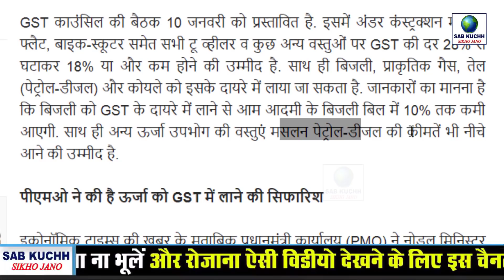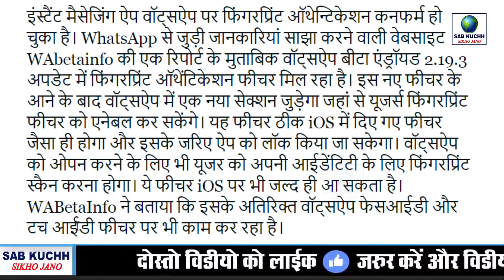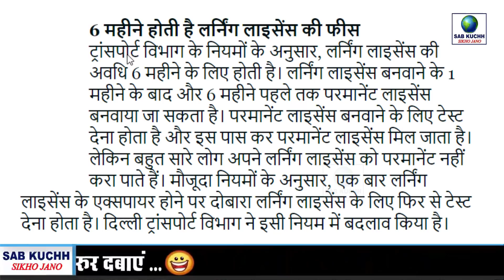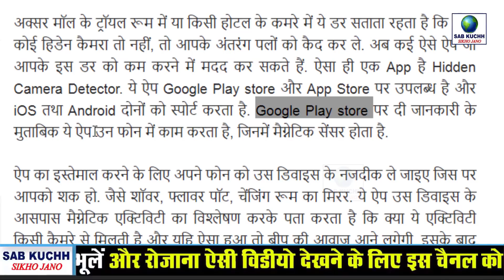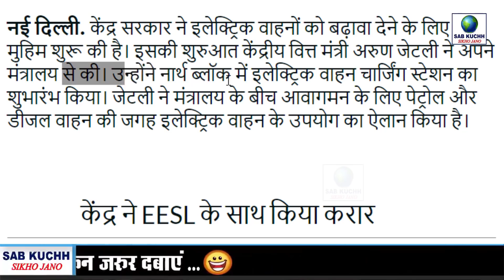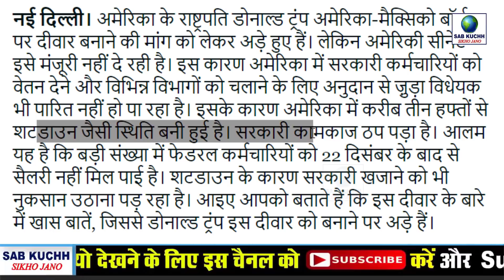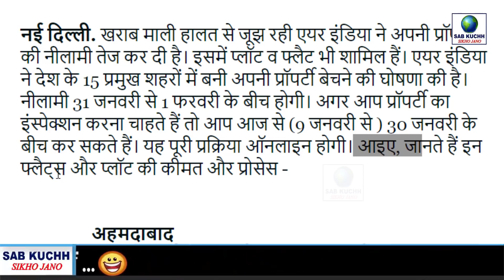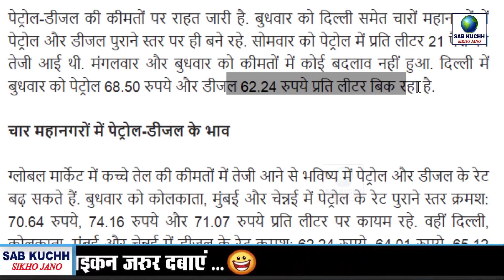Today Breaking News ! आज 10 जनवरी के मुख्य समाचार, 10 january PM Modi, gst, lpg, 5 New Rules, petrol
This Video Full Title:
Today Breaking News ! Today Breaking News ! आज 10 जनवरी के मुख्य समाचार, 10 january PM Modi, gst, lpg, 5 New Rules, petrol | By Sab Kuchh Sikho Jano